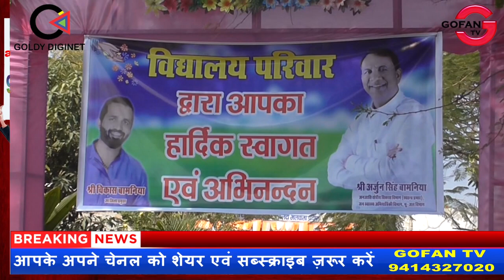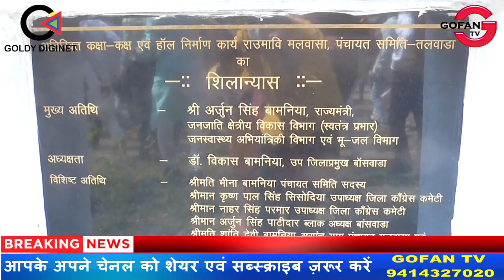मंत्री बामणिया ने ग्रामीणों को नई सड़क एवं विद्यालय परिसर में नए कक्षा कक्षों की दी सौगात